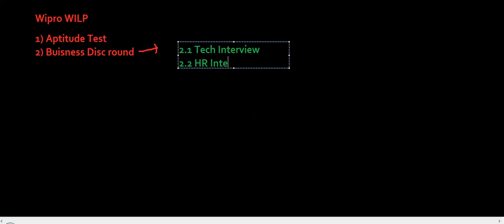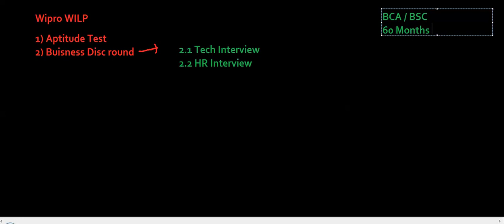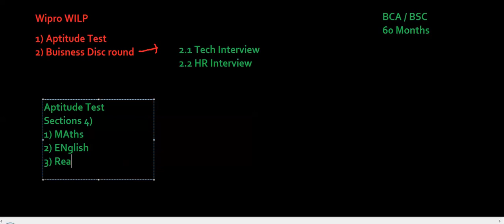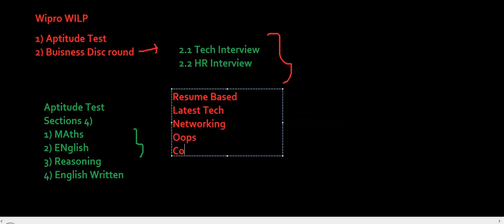Wipro Wilp Recruitment Process 2022 | Online Assessment | Technical + HR Interview | Syllabus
1) Wilp Aptitude
2) Wilp Hiring Freshers BCA / BSC
3) Wilp Updated Syllabus 2021
4) How to Prepare for Wilp
5)Wilp Test
7) Wilp Interview
8)Wilp HR Round
11) wilp Salary

Description Videos

Products